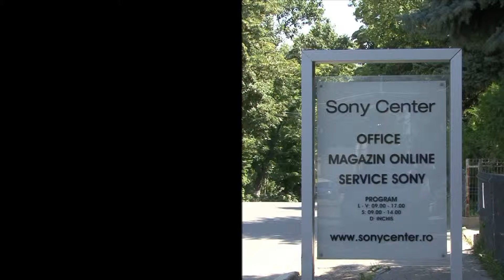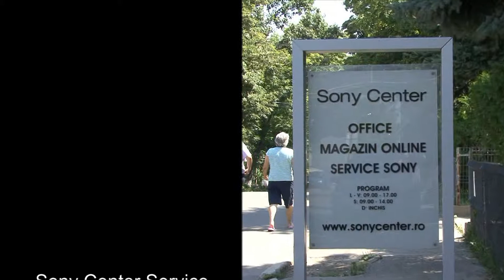Sony Center Service Bucharest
Sony Center Service
Made By Mario Studio